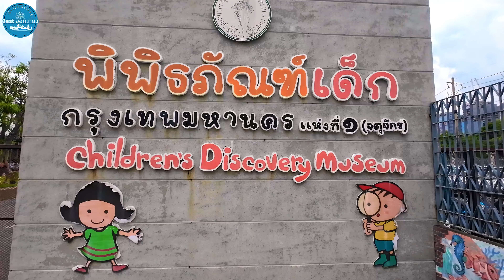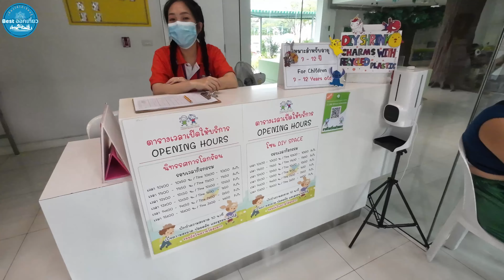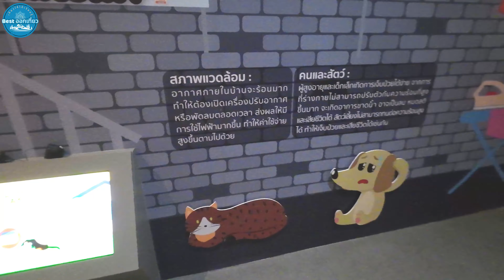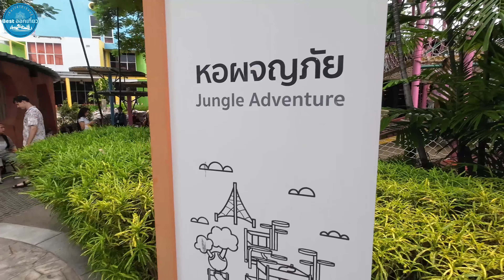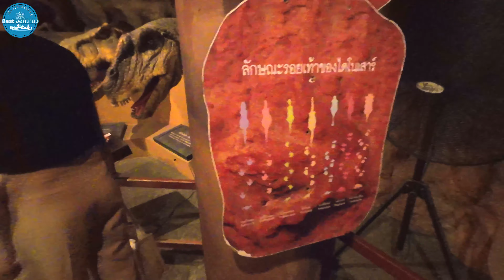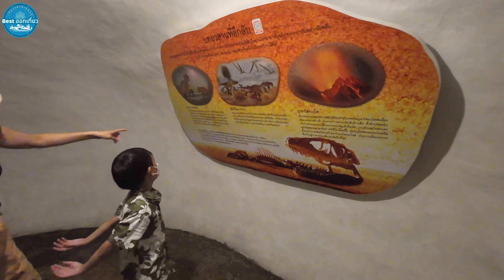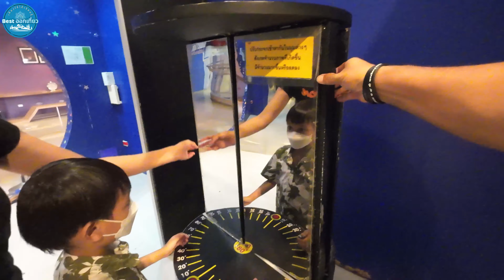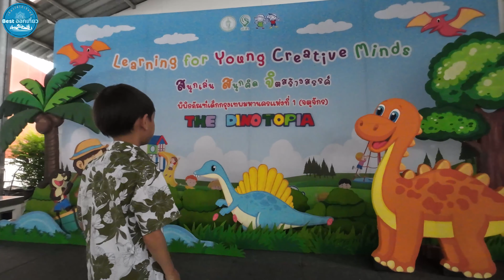EP.7 ออกเที่ยว “พิพิธภัณฑ์เด็กกรุงเทพ” แหล่งเรียนรู้สำหรับเด็กๆ l กิจกรรมฟรี l วันเดียวเล่นไม่ครบ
EP.7 น้องเบสท์พาออกเที่ยว “พิพิธภัณฑ์เด็กกรุงเทพ แห่งที่1 จตุจักร” สถานที่เหมาะสำหรับพาน้องๆหนูๆ มาทำกิจกรรม เรียนรู้สิ่งต่างๆ ได้เล่นเครื่องเล่นต่างๆ ให้ได้มีความรู้ พัฒนาการเด็กๆดีขึ้น ได้เจอเพื่อนใหม่ๆ l กิจกรรมต่างๆฟรี มีให้เลือกทำ เลือกเล่นเยอะมาก หากมาเที่ยวแนะนำให้มาแต่เช้าครับ จะได้เข้าชมได้ครบทุกพื้นที่ น้องเบสท์ไปช้าทำกิจกรรมไม่ครบครับ ไว้โอกาสหน้าไปเที่ยวอีกครับ

พิพิธภัณฑ์เด็กกรุงเทพ แห่งที่1 จตุจักร
เวลาเปิด-ปิด : เปิดทุกวันอังคาร ถึง วันอาทิตย์ (หยุดทุกวันจันทร์)
ค่าเข้าชม : ไม่เสียค่าเข้าชม และ ไม่เสียค่าจอดรถ